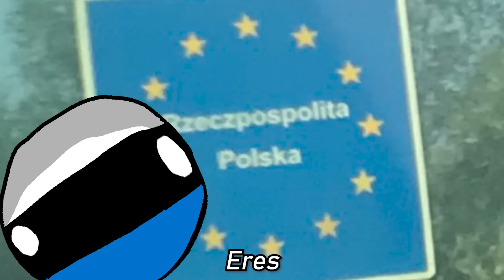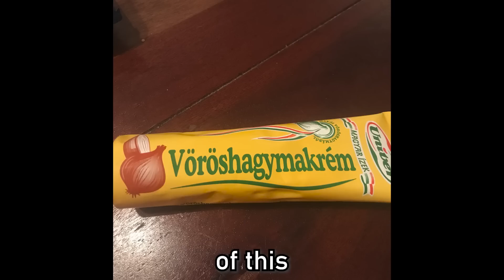Estoniaball Travels From Poland to Estonia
This video Estoniaball travels 1600km all the way from the Slovak-Poland border to Estonia!

🇵🇱🇱🇹🇱🇻🇪🇪 Back in August 2022, I went on a road trip from Southern Estonia to Italy and back. After visiting the 15th country on this road trip - Slovakia, we enter Poland and begin the 3-day long travel all the way from the Carpathian mountains up to Tallinn, Estonia! During this final leg of the trip we will also visit the historical city of Krakow/Cracow/Kraków, and.. other random towns! While we will be also transiting Lithuania, Latvia and Estonia, this video is mostly on Poland, a country known for being constantly ruled by other countries, pierogi, and great slav memes! So this is part 8 and the final part of my trip around Southern, Central and Eastern Europe, as well as the last part of a 3-part mini-series on travelling back north from Serbia. Enjoy!

For YouTube: this video is in NO WAY shape or form made to break YouTube guidelines and is purely a joke, satirical and sarcastic interpretation of an educational travel/vlog video. all statements are in some way saturated with humor. if there's an issue, please contact me beforehand!